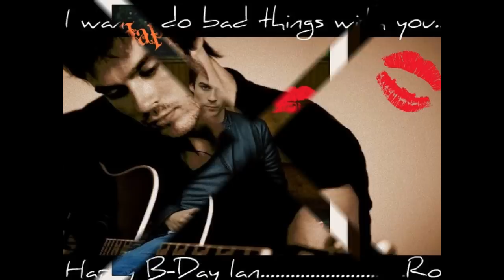happy b.day Ian.wmv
Video fatto da Me per il compleanno Di IanSomerhalder ^^